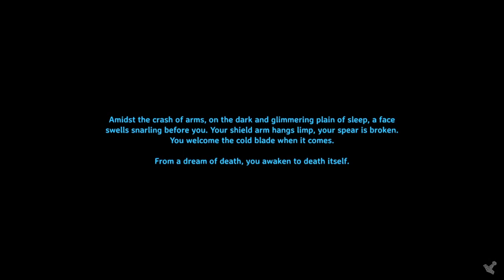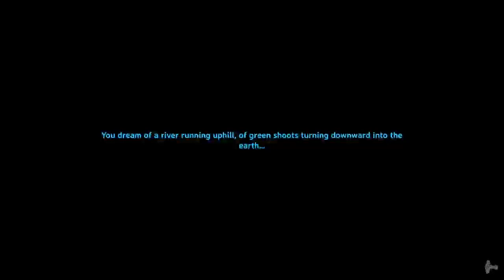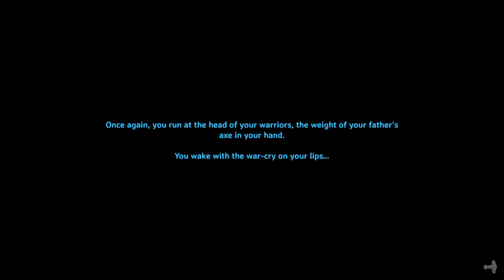Valheim playthrough twitch 22nd August 2023